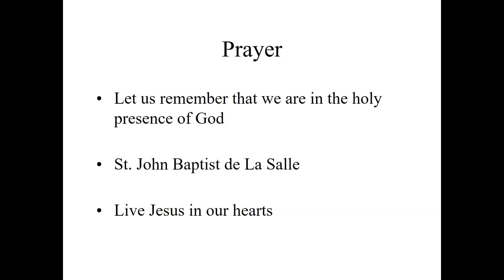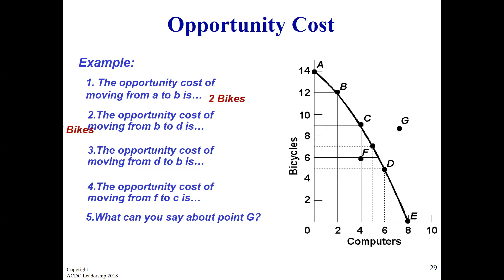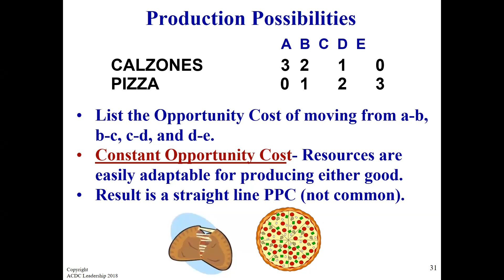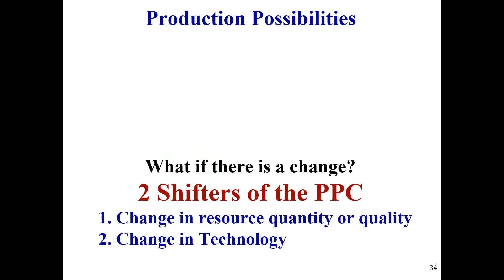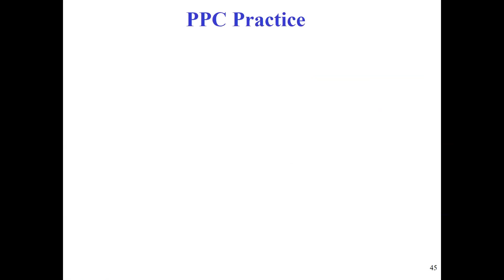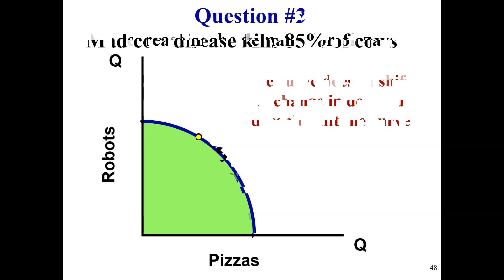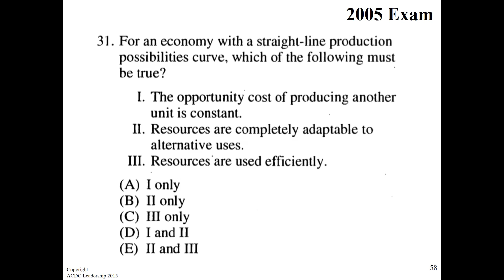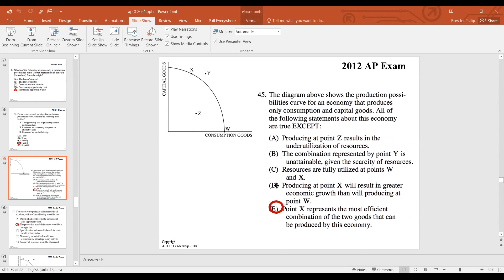production possibilities II